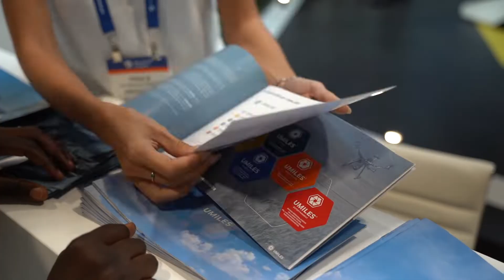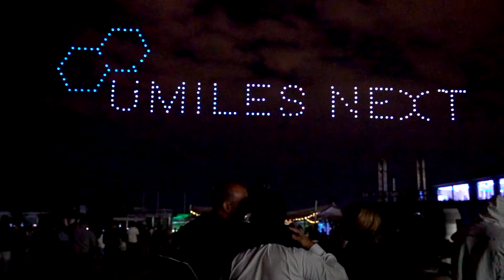UMILES protagonista en World ATM Congress 2022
Resumen de nuestra participación en Expodrónica en Alianza con World ATM Congress, la mayor Feria Internacional de tráfico aéreo, drones y aviones. Tres días en los que UMILES demostró sus avances en movilidad avanzada así como sus servicios 360º con drones.

Un encuentro entre los principales players del sector para intercambiar conocimiento y en el que contamos con la visita y apoyo de importantes personalidades.

Sin duda una gran apuesta por la tecnología made in Spain.